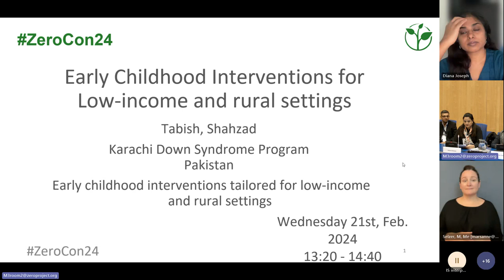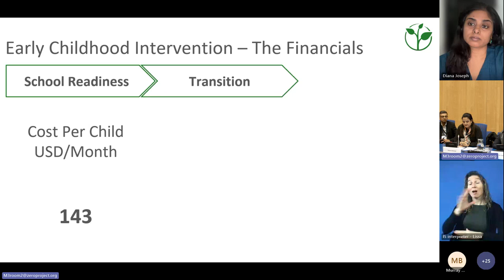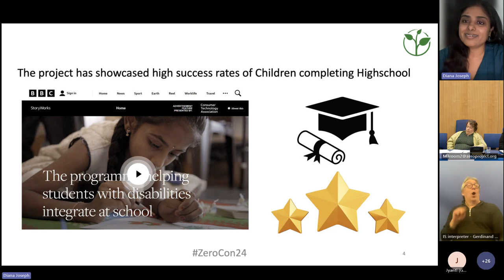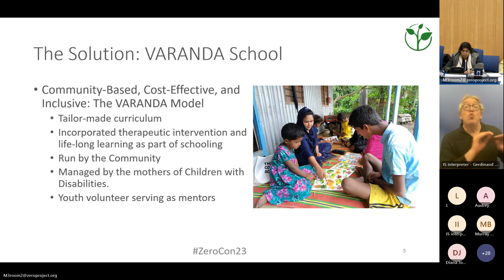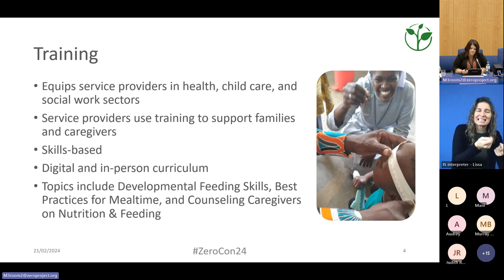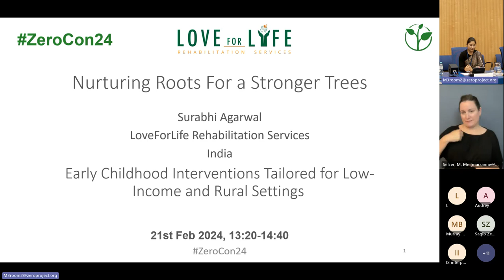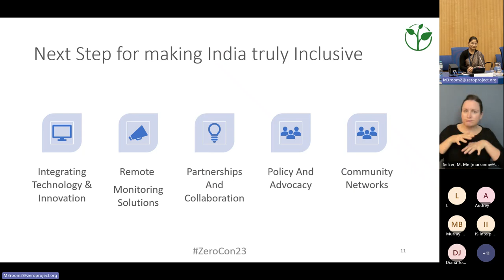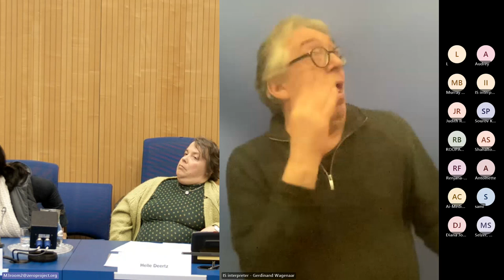ZeroCon24: Early childhood interventions tailored for low-income and rural settings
Explore innovative early intervention strategies in low-resource areas, from an Indian startup to an app tackling malnutrition and inclusive school-readiness programmes. Solutions from Bangladesh, India, Pakistan, and Vietnam will compliment this Session that stand out regarding their resourceful impact that is driven by persons with disabilities.

Timestamps:
Tabish SHAHZAD: 06:07
Dayana VINCENT: 19:52
Farida YESMIN: 26:54
Kate MILLER: 40:18
Surabhi AGARWAL: 52:58

Speakers:
Helle DEERTZ, GIZ, Germany
Surabhi AGARWAL, Suhem Rehabilitation Services, India
Kate MILLER, SPOON, United States of America
Tabish SHAHZAD, Karachi Down Syndrome Program, Pakistan
Dayana VINCENT, Fourth Wave Foundation, India
Farida YESMIN, DRRA - Disabled Rehabilitation and Research Association, Bangladesh

/ zeroprojectorg

 / zeroprojectorg´

Find the Zero Project on:
X: @ZeroProjectorg